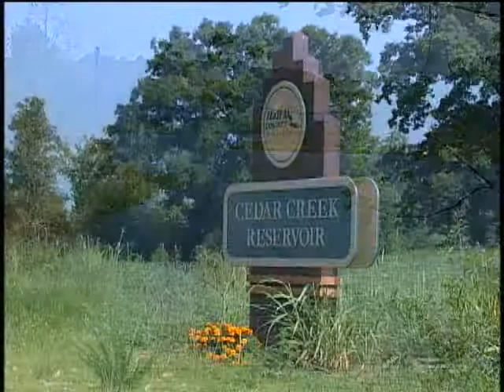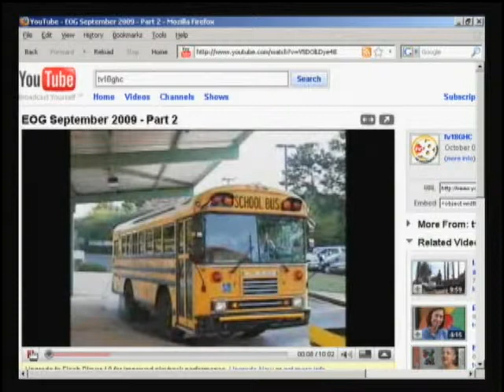Eye on Gainesville - November 2009 - Part 1